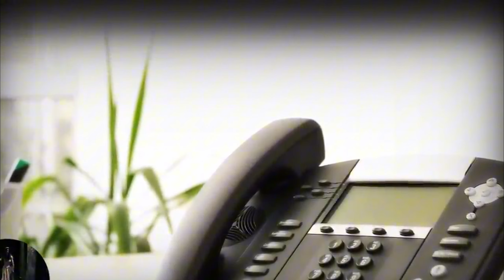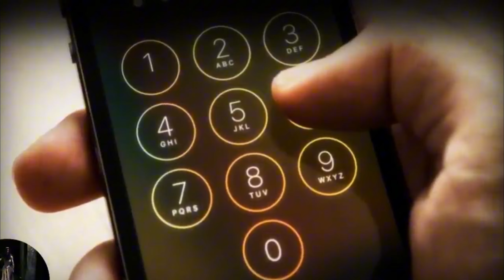TOP DE LAS LLAMADAS MAS ATERRADORAS QUE SE HAN REGISTRADO l Vision Paranormal